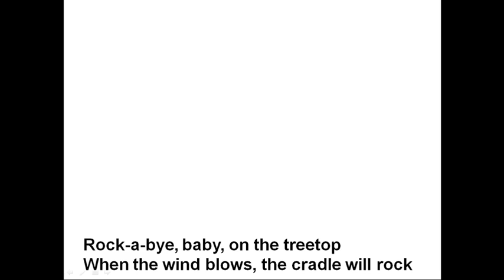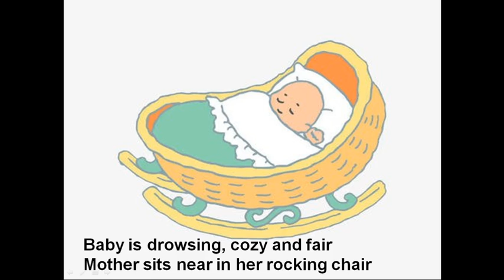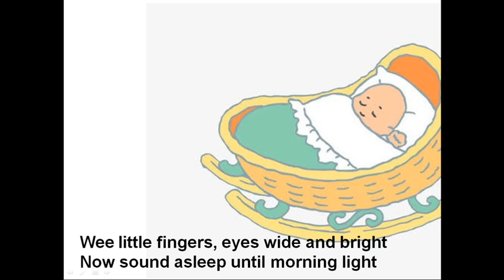Rock-A-Bye Baby | Nursery Rhymes | Kids Songs | Lullaby | Sing Along Songs | Lyrics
At Learning Tree, kids can learn while they are enjoying popular nursery rhymes and a lot of interesting stories.
We have been focusing on family-friendly videos on entertaining and learning for kids. We have a collection of nursery rhymes with lyrics like Humpty Dumpty, Hush Little Baby, Incy Wincy Spider, Are You Sleeiping, Hickory Dickory Dock, The Wheels On The Bus, etc. We also have a variety of relaxing music and read aloud stories.

Lyrics:
Rock-A-Bye Baby

Rock-a-bye, baby, on the treetop
And down will come baby, cradle and all

Baby is drowsing, cozy and fair
Mother sits near in her rocking chair
Forward and back, the cradle, she swings
And though baby sleeps, he hears what she sings

From the high rooftops, down to the sea
No one's as dear as baby to me
Wee little fingers, eyes wide and bright
Now sound asleep until morning light